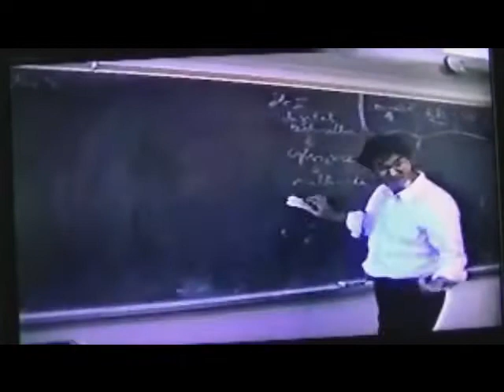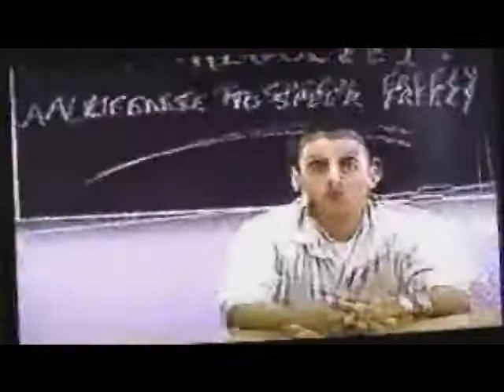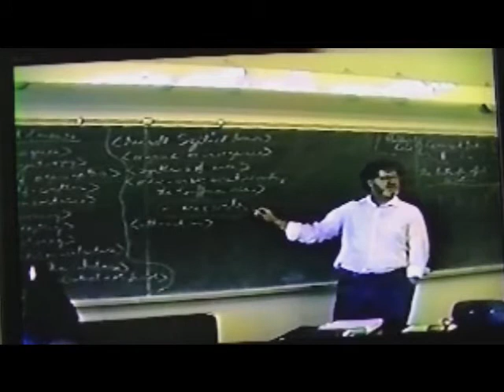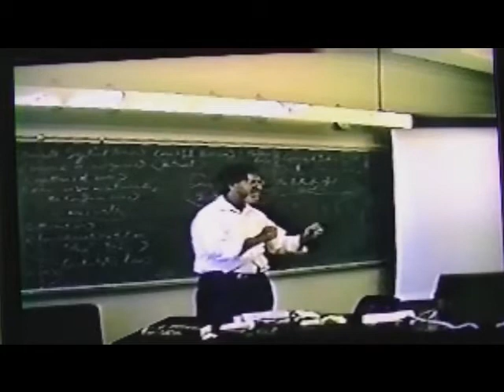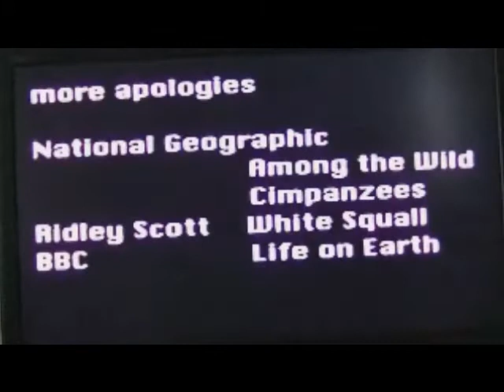Stephen Regoczei - License to Speek Freely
1997 - Trent University